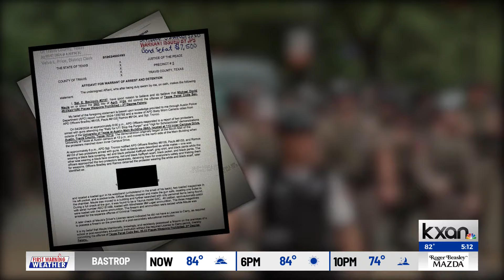Man arrested after carrying gun during UT protests, court documents say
Police with the University of Texas at Austin arrested Michael David Maule, 26, after they said he carried a gun on UT’s campus during a protest on April 29, according to an arrest affidavit.